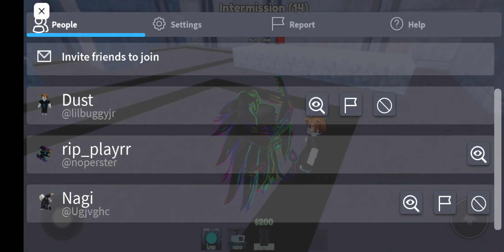tower defense 0